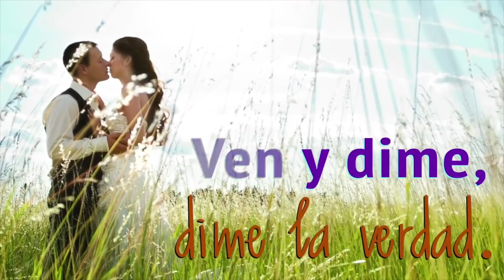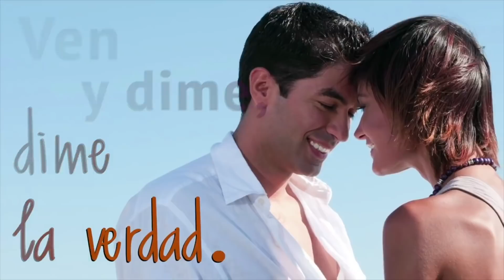Amor Dime Lo Que Sientes Por Mi 💓 Porque Yo TE AMO ❣️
Tema: " Que es lo que sientes "